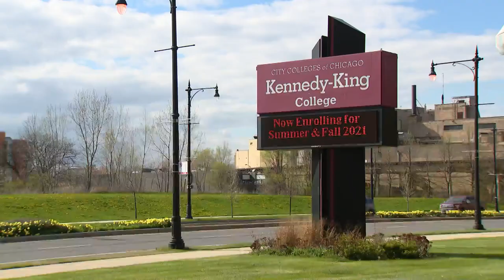Star scholarships help students attend city colleges tuition-free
Monique Harvey, a star scholar who was able to attend city colleges tuition-free, used the program as a launching pad to further higher education and a career.